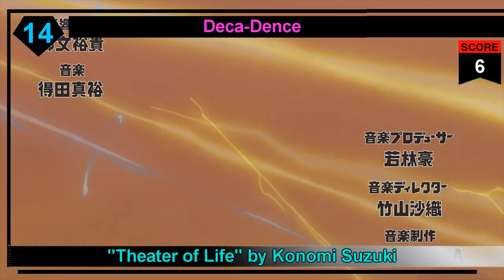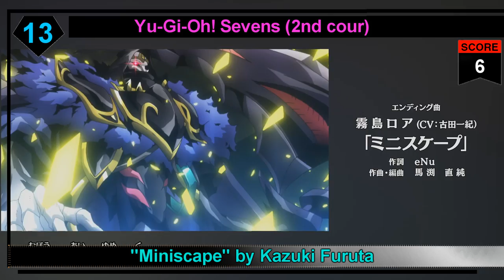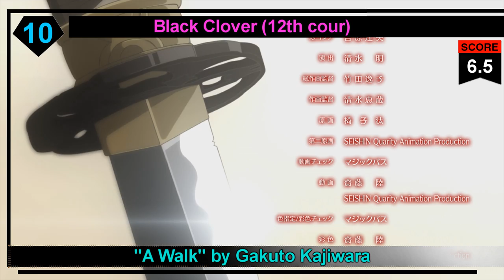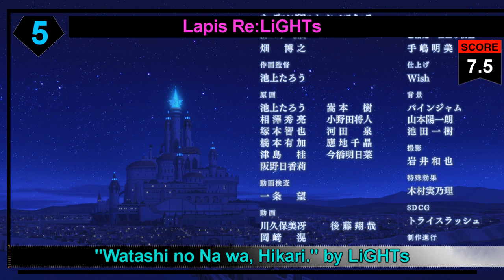My Top Anime of Summer 2020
A week late which is nothing new lol. This seasons anime were pretty bad imo. The sequels were great but most of the new anime were boring but not boring enough for me to drop

Average: 6.8

What each score basically means:
10: Best
9: Very Good
8: Good
7: Way Above Average
6: Above Average
5: Average
4: Below Average
3: Dislike
2: Bad
1: Really freaking bad
0: Almost impossible how bad this is

Anime, Song Names, and Artists:
Black Clover ED 12: "A Walk" by Gakuto Kajiwara
Deca-Dence OP 1: "Theater of Life" by Konomi Suzuki
Dokyuu Hentai HxEros OP 1: "Wake Up H×ERO!" by HXEROS SYNDROMES feat. Yoshitsugu Matsuoka
Enen no Shouboutai: Ni no Shou OP 1: "SPARK-AGAIN" by Aimer
Kanojo, Okarishimasu OP 1: "Centimeter" by the peggies
Lapis Re:LiGHTs EP 10 ED: "Watashi no Na wa, Hikari." by LiGHTs
Maou Gakuin no Futekigousha: Shijou Saikyou no Maou no Shiso, Tensei shite Shison-tachi no Gakkou e OP 1: "Seikai Fuseikai" by CIVILIAN feat. Tatsuhisa Suzuki
Monster Musume no Oisha-san OP 1: "Campanella Hibiku Sora de" by ARCANA PROJECT
Peter Grill to Kenja no Jikan OP 1: "Tsuranuite Yuuutsu" by Yui Ninomiya
Re:Zero kara Hajimeru Isekai Seikatsu 2nd Season ED 1: "Memento" by nonoc
Shokugeki no Souma: Gou no Sara OP 1: "Last Chapter" by nano.RIPE
Sword Art Online: Alicization - War of Underworld 2nd Season OP 1: "ANIMA" by ReoNa
The God of High School OP 1: "Contradiction" by KSUKE feat. Tyler Carter
Toaru Kagaku no Railgun T OP 2: "dual existence" by fripSide
Uzaki-chan wa Asobitai! ED 1: "Kokoro Knock" by YuNi
Yahari Ore no Seishun Love Comedy wa Machigatteiru. Kan OP 1: "Megumi no Ame" by Nagi Yanagi
Yu-Gi-Oh! Sevens EP 13 ED: "Miniscape" by Kazuki Furuta